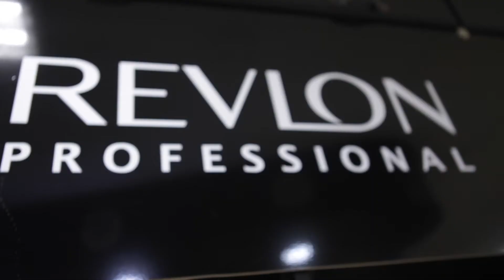Next Supermodel Terri Ann Moses 2019 Dominica